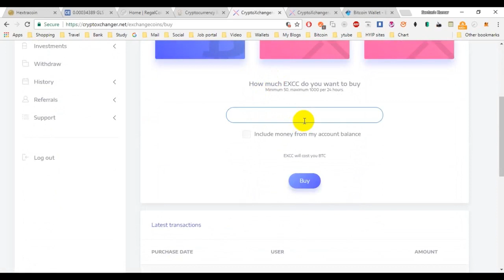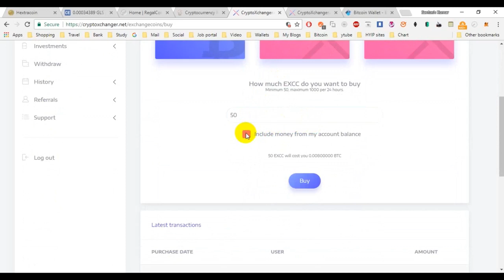How to signup cryptoxchanger ICO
EXCC,
cryptoxchanger,
cryptoxchanger.net,